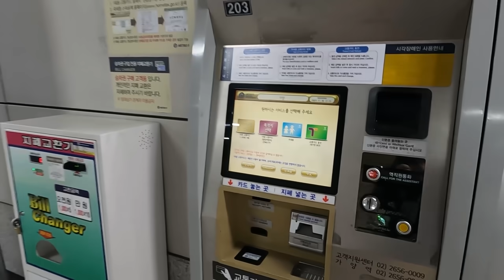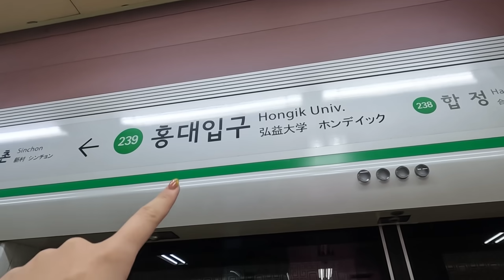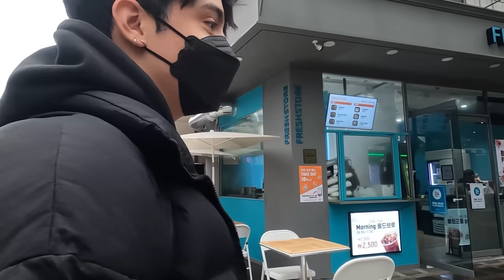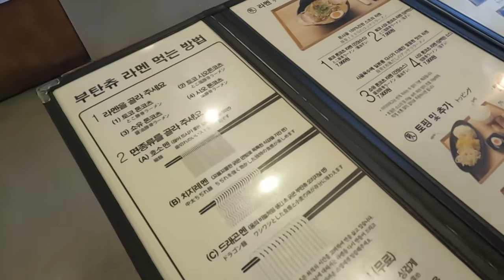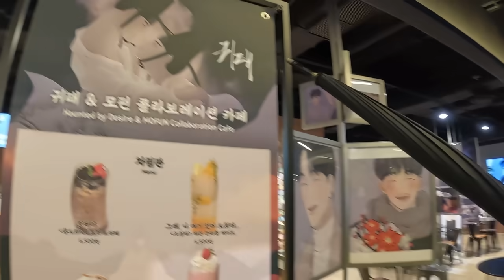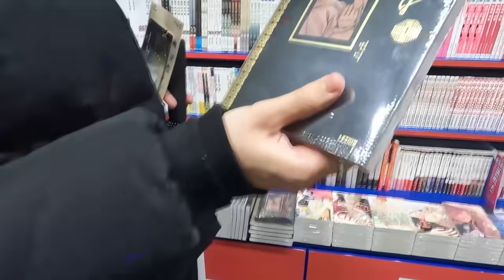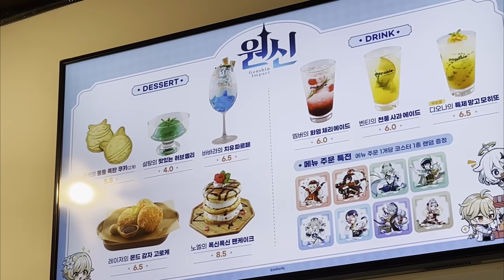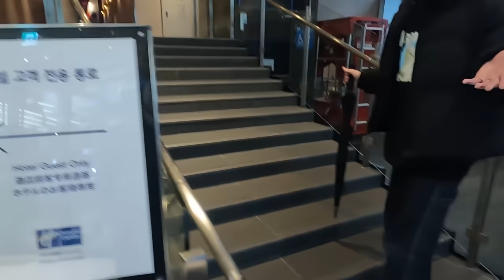😁 MEU PRIMEIRO PASSEIO NA COREIA DO SUL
Vídeo pegando o metro pela primeira vez em Seul e fazendo um rolezinho otaku, com direito a Lamen e muito mangá.

0:00 Saindo de casa
2:52 No metro
8:55 Em Hongdae
11:50 Lamen
15:50 Shopping Otaku
21:44 Café do Genshin Impact
28:00 Café
30:08 Loja de roupa

❤️ Obrigada aos membros!
Aline Morais
Amanda Santos
Ana Santos
angela monteiro
Clarissa Sorato
Cyntia Bender
Dani Dino
Diana
EduhJudes
Elide Pinheiro
Elmo Jr
Emilly Silva Brazil
Emy
Fran
Francieli 🌹
Francisco Almeida
gabriel neves
Gabriela Nicolodi
Helder Orlando de Souza
Heloisa Cristina
Hyun Traduz
Ingrid Lourenço
Isadora Matos
João Alberto Frota Neves
Josimary Nunes de Lima
Júh Moura
Junior Tsuchiya
L L
Loren Cássia
Luana Santos
Lucas Henrique
Lucas Novais
madu
Mariama Potasio
Mariana Braga
Marisa Maria de Santana Neves
Mavi
May Gomez
Mirna Midori Miguel
Miss Alves
Nayna Corrêa Fernandes
PASCARELLI cptrem
Patricia Farias
Rafaela B.
Rebeca Alves
Samara Sartori
Sara Ribeiro
Sofia Jacques
suquinhass
tatiana oliveira
Thamires Faria
Tharyn Kishi
This and that but make it makeup
Vanessa Hollanda
Wesley Fernandes
ZAN
셀리 말 | Celimar